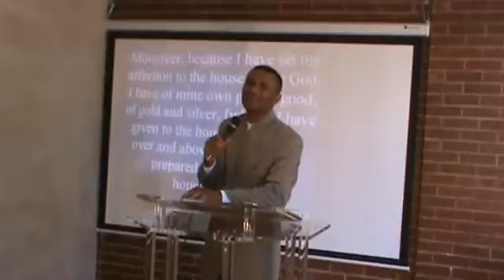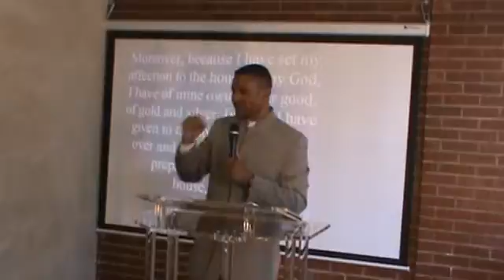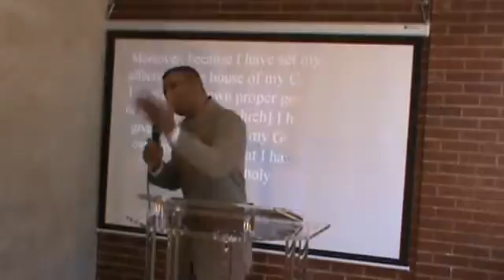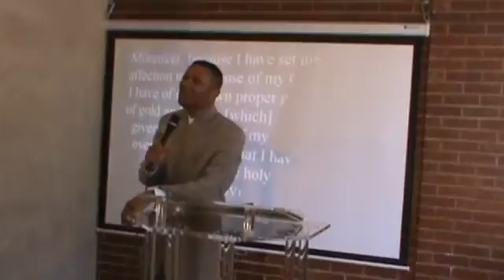Pastor Isaac Trawick. The Kingdom Royal Law (9 of 9)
Pastor Isaac Trawick. The Kingdom Royal Law. August 7 2011. Royal Christian Family Ministry.